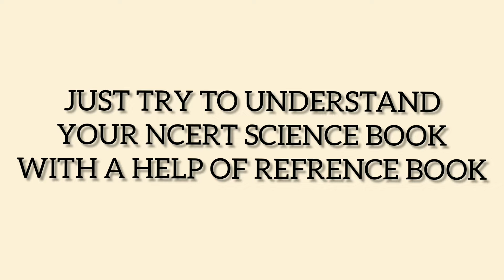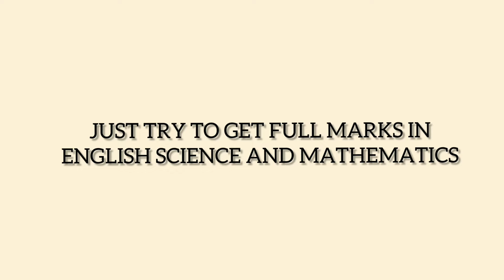How to Prepare for Neet in Class 9 | NEET Preparation | Hamari kaksha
My mic
My tripod
Multi colour light
Moon lamp

Best rips  for class 9th student and how to study for become a doctor

I'm gonna share with you some amazing tips and techniques that will helps you in you study time

If you are targeting the upcoming medical tests, go through these tips to crack NEET:

Be familiar with the Syllabus.

Create a Realistic Timetable.

Prepare Notes While Learning.

Revise Regularly.

Regular study breaks is a Must.

Do Proper Exercise

If you want to know more about this topic then you can follow us on

Hamari kaksha
neet preparation from class 9
neet preparation from class 9th
neet preparation from class 9 in english
neet prep from class 9,neet exam preparation from class 9
how to start neet prep from class 9
how to start jee/neet preparation from class 9
how to prepare for neet in class 9
how to prepare for neet in class 9th
how to prepare for neet from class 9 physics
how to prepare for neet from class 9 in english
how to make notes for neet class 9